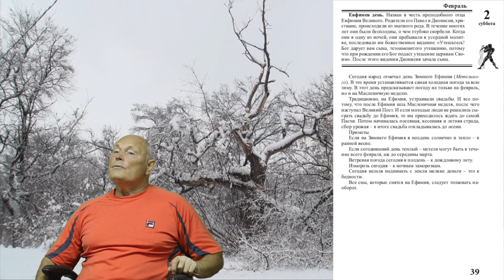2 февраля 2019 года.